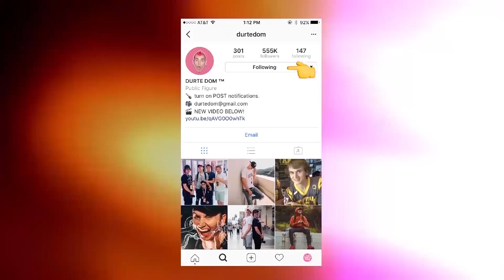TELLING THEM THE TRUTH!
In this episode, I tell them my secret that I was hiding for the longest time. Jason Nash get angry,  Seth & Dre eat watermelon, BigNik fights the haters, & Swagrman adopts a baby.

Other people in the video:

David - @daviddobrik
Jason - @jasonnash
Nik - @realbignik
Dre - @dredaydurham
Swagrman - @swagrman